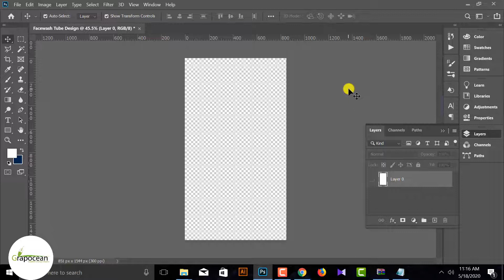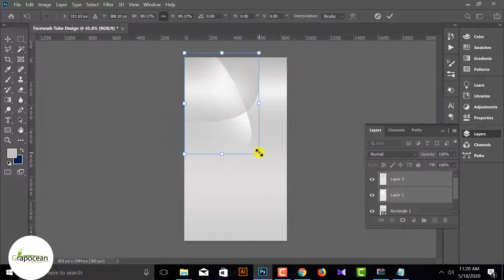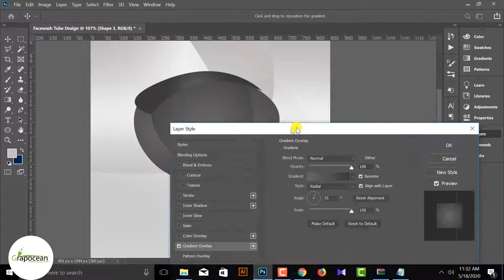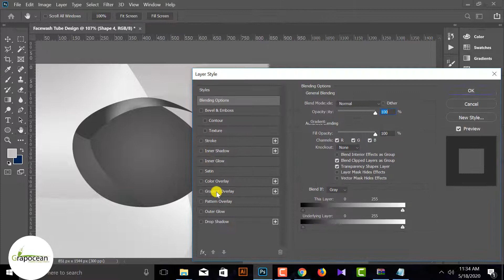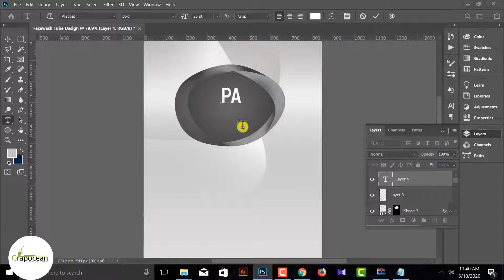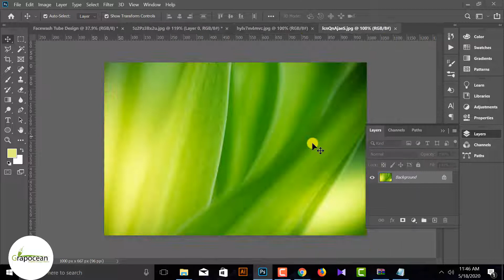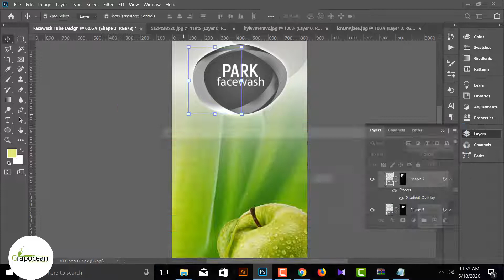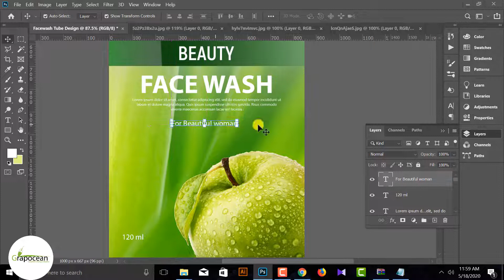How To Design Product Packaging Tube - Photoshop CC Tutorial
This tutorial is about designing a professional packaging design in Adobe Photoshop CC. In this tutorial, I will show you step by step how to design a facewash tube design in Adobe Photoshop. Try to watch my all tutorials.

photoshop packaging design
tube design photoshop
design packaging for products